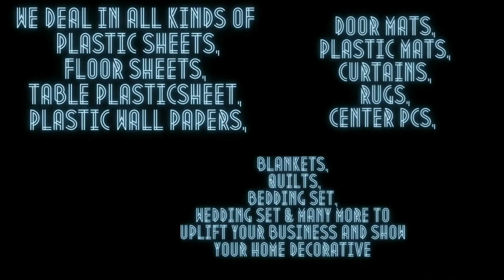INTRO|DIAMOND-PLASTIC|FLOOR MAT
Diamond Plastic: We deal in all kinds of Plastic sheets, floor Sheets, Table PlasticSheet, Plastic Wall Papers, Door Mats, Plastic Mats, Curtains, RUGS, Center pcs, Blankets, Quilts, Bedding Set, Wedding Set & many more to uplift your business and show your home decorative.
ڈائمنڈ پلاسٹک، پیویسی فلور میٹ، ڈیلر، قالین، ترکی قالین فرشی پلاسٹک شیٹ
پلاسٹک چٹائ ہول سیل ڈیلر منفرد اور دیدہ زیب ڈیزائن مختلف رنگوں اور کوالٹی میں دستیاب ہیں ۔